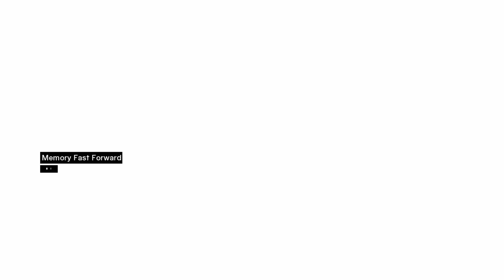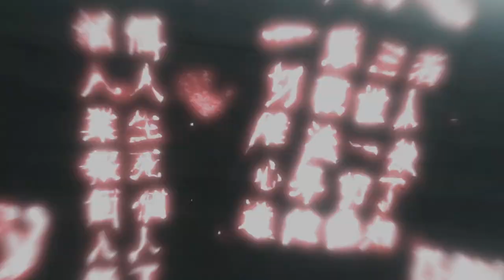DISTRITO CENTRAL DE DAMASCUS LIBERADO & JUBAIR ASSASSINADO 🎮 #11 🎮 Assassin's Creed